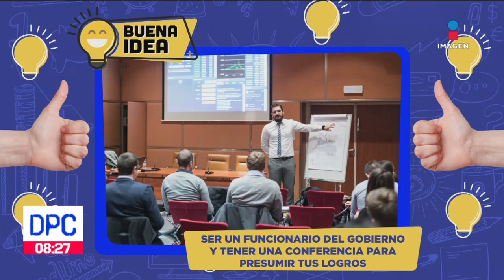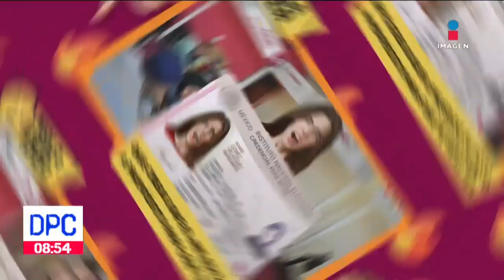Funcionario canadiense se come una abeja sin querer durante una conferencia | Manolo | DPC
Un funcionario canadiense se comió una abeja sin querer mientras pronunciaba un discurso. | BuenaIdeaMalaIdea con Manolo